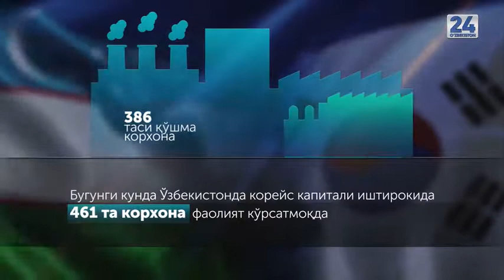Узбекистан-Корея(экономическая статистика)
Объем привлеченных в экономику Узбекистана инвестиций Республики Корея превысил 7 миллиардов долларов США. В нашей стране действует 461 предприятие с участием южнокорейского капитала. Эти предприятия успешно действуют в нефтегазовой, нефтехимической и химической, машиностроительной, электротехнической и текстильной отраслях, сферах информационно-коммуникационных технологий, транспорта, логистики и туризма.